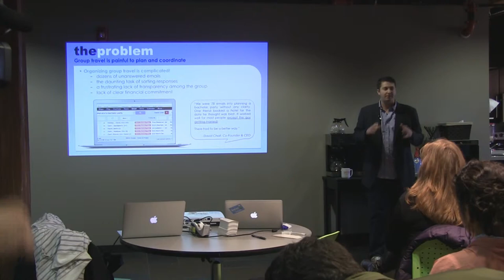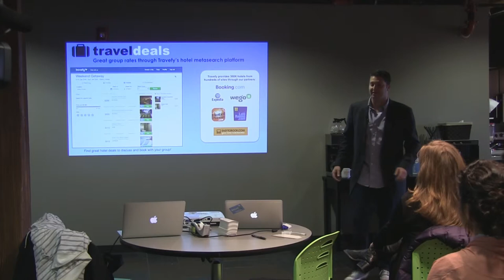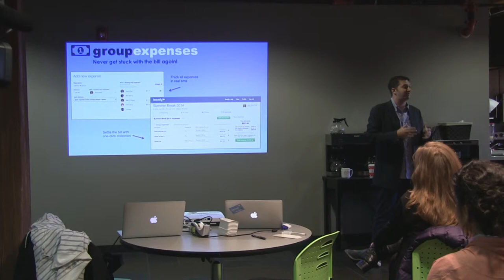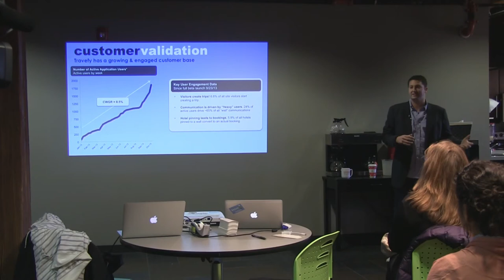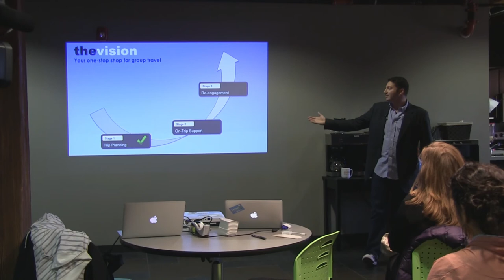David Chait - Travefy - 1MC Omaha-Lincoln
David Chait talks about Travefy at 1 Million Cups Omaha-Lincoln